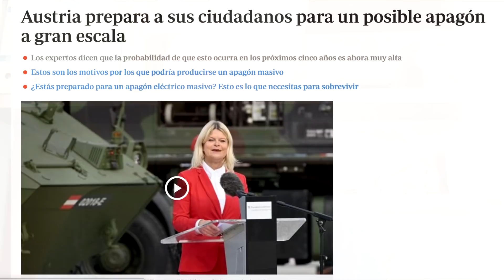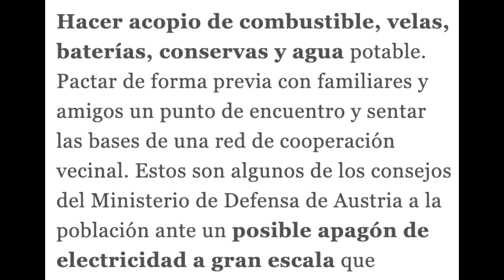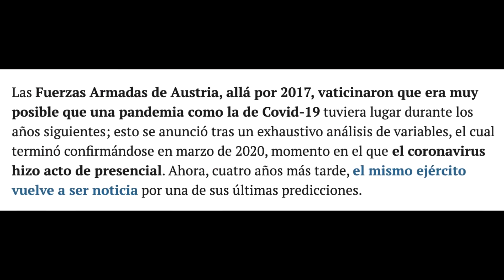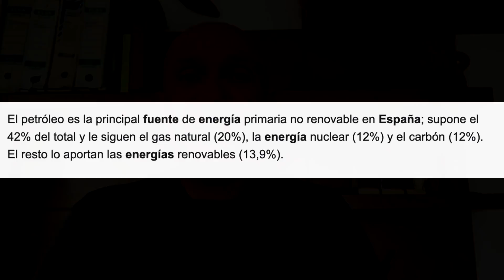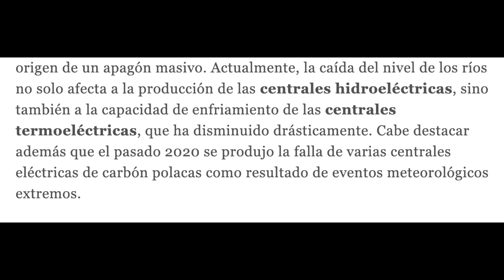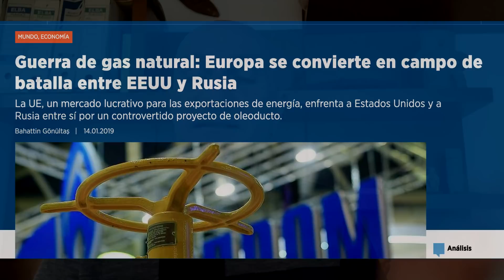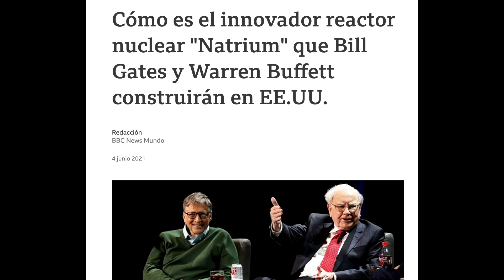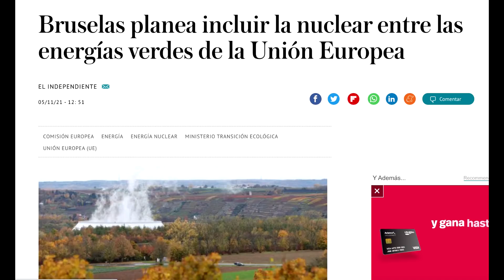Las causas del gran apagón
Hace unas semanas la ministra de defensa austriaca afirmó que en los próximos años o quizás meses se de un gran apagón en Europa. Sus palabras están avaladas por los servicios de inteligencia austriacos ¿Pero cuales son los motivos de esta posible catástrofe que está por llegar?